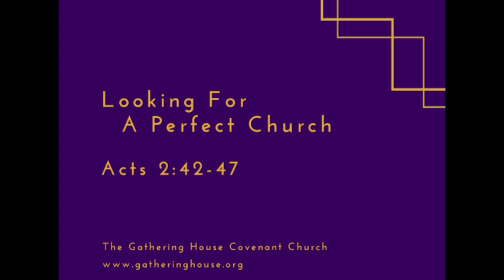Looking For A Perfect Church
Pastor Rob speaks from Acts 2:42-47. What does the "perfect church" look like?